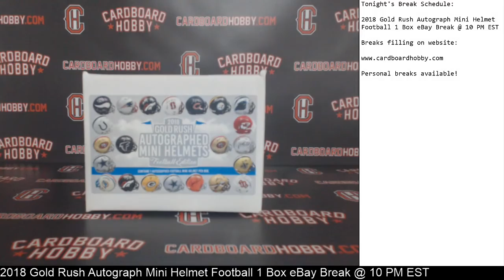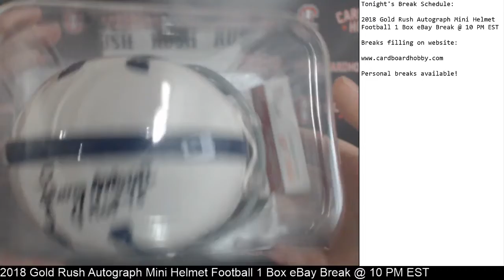2018 Gold Rush Autograph Mini Helmet Football 1 Box Break eBay 4/9/18